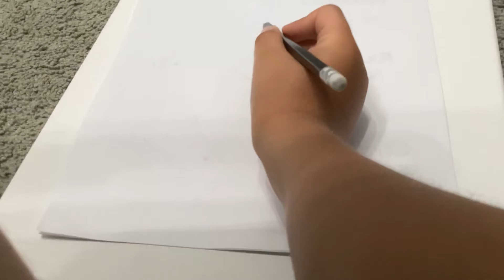Drawing tutorials on YouTube